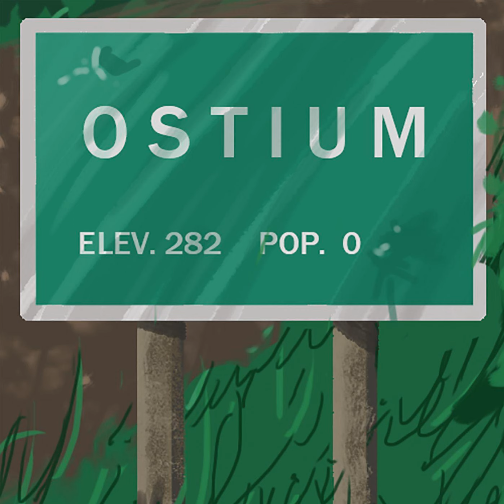Season 1 Musicology Part One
The first of a two-part series on the musicology of Ostium Season 1, where Alex C. Telander sits down with Chris Fletcher - the voice of Jake and the composer behind the music - and talks about how the music for Ostium started, how he works, what some of his influences are, and much more. Ostium now has a merchandise store, check it out If you want more Ostium, why not become a patron on our Patreon where for just $2 a month you'll get access to an exclusive brand new mini episode every two weeks (and this includes all through the offseason); and during the regular season of the show you'll get access to new episodes a full week before everyone else. Alternatively, you could also make a one-time donation and help support Ostium on our And if you wouldn't mind leaving Ostium a review on whatever app or program you use to listen to podcasts and that way people can see what you're saying to convince them to listen to Ostium. Thanks for listening and see you in two weeks.